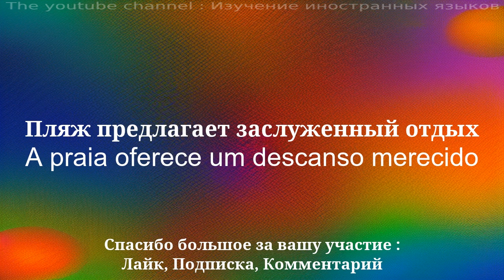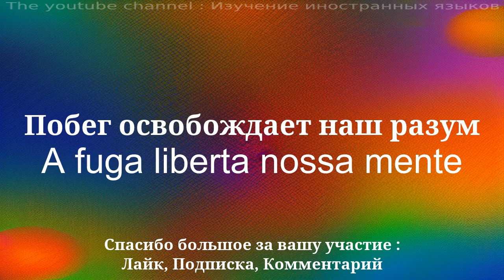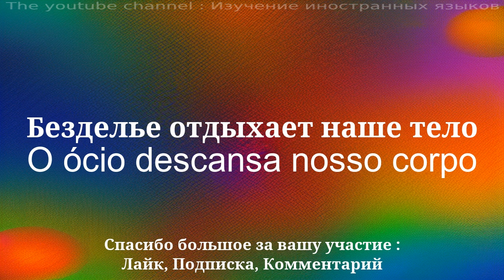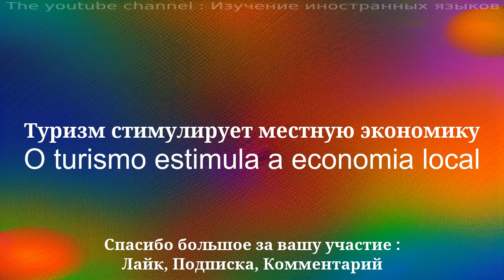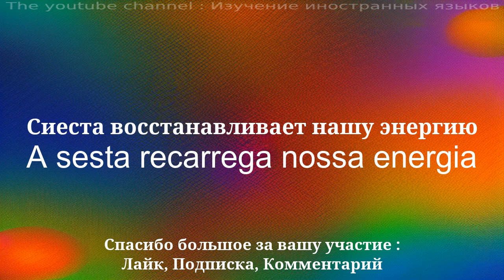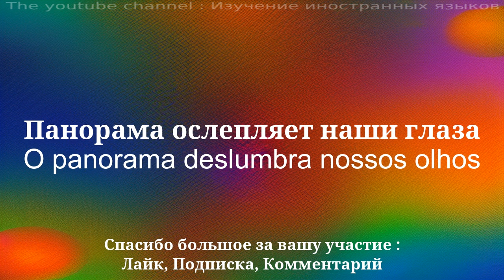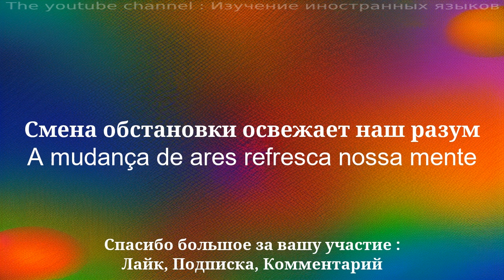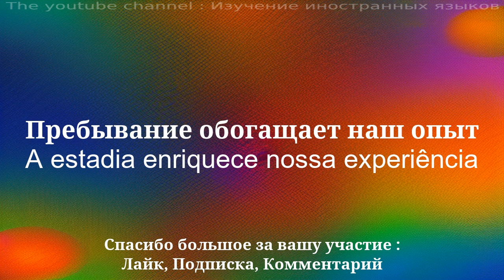30 слов и фраз, которые нужно знать, чтобы выучить португальский